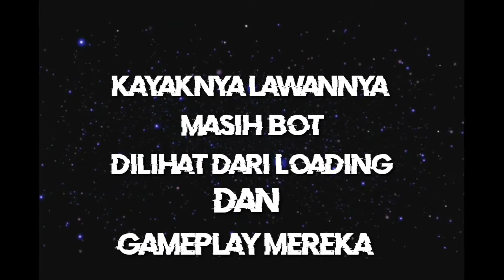Hero Baru Skillnya Mirip Yahazu Giri Nya Brook - Mobile Legends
Halo Semuanya Kali Ini Moonton merilis Hero Baru Yang Menurut Aku Ultimate nya Mirip Ama Brook Dari Anime One Piece

Device : Samsung S9+ 6/128

Link Download

Total Size : 3,06 GB ( ANDROID )

Online/Offline : Online

2) LIKE VIDEO INI
3) COMMENT NOMOR ID AMA SERVER + NICK ML KALIAN

CONTOH :
ID Mobile Legend
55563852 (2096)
Nick: Kyuura ∞